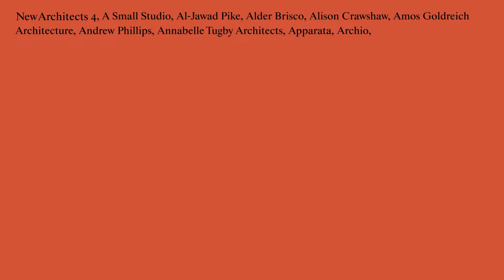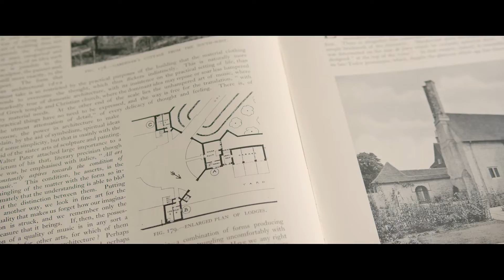New Architects 4: Whittaker Parsons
Whittaker Parsons are one of 109 British architectural practices profiled in the Architecture Foundation’s recent publication ’New Architects 4’.

NEW ARCHITECTS 4
Featuring the work of 109 British architectural practices, established in the past ten years, New Architects 4 is the latest edition of the Architecture Foundation’s long running series.  Running to 550 pages, this lavishly illustrated book is the definitive survey of an emerging generation of British talent.

Matthew Whittaker and Camilla Parsons set up their practice in east London in 2015. With a background in conservation and the radical transformation of existing buildings, Whittaker Parsons prides itself on making bold yet careful interventions. Whittaker Parsons’ Gentle Monster store, in the Grade II-listed former Dickins & Jones building off London’s Regent Street, was awarded the FRAME best single-brand store of the year accolade in 2019.
The practice has also collaborated with artist Edmund de Waal on the Library of Exile, a temporary, panelled timber pavilion housing more than 2,000 books written by exiled authors.